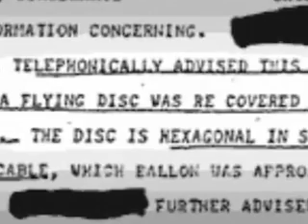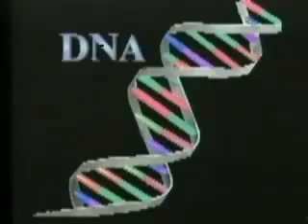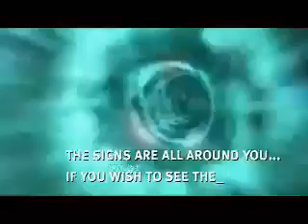The Anunnaki & The Myth of Nibiru Remix Audio